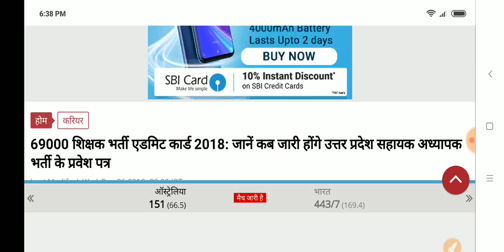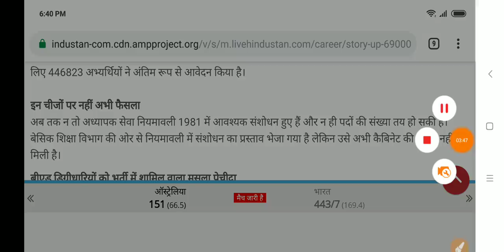69000 शिक्षक भर्ती 2018-19 || एडमिड इस दिन आयेगा || 6 जनवरी कि परीक्षा होगी कि नहीं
69000 शिक्षक भर्ती 2018-19, एडमिड इस दिन आयेगा, 6 जनवरी कि परीक्षा होगी कि नहीं 100% सत्य जानिये।